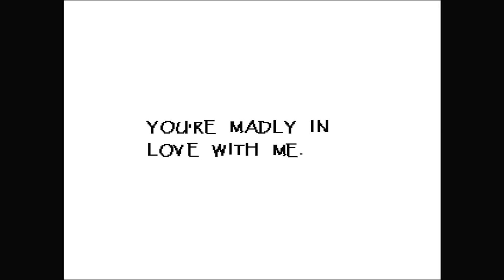Undertale - Part 3 - From Dating to Running Away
Welcome back to Undertale! In this video, I date Papyrus and make my way through the first half of the Waterfall Area. During my journey, I get to listen to all the passing conversations monsters had via the echo flowers, I make a new friend with the Monster Kid and I get chased by Undyne a long the way. This area of the game is just beautiful, and I think the Undyne chase parts help juxtapose this peacefulness greatly.

Any content uploaded in this video is by me.